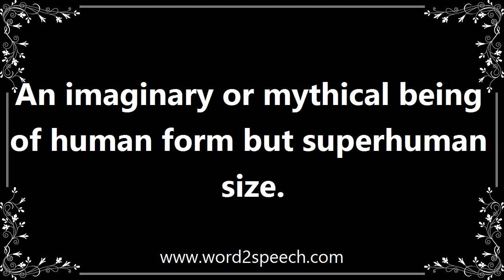Giants - Meaning and How To Pronounce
Title: giants

An imaginary or mythical being of human form but superhuman size.

Alain was a slayer of giants and dragons, a protector of people.

How to pronounce giants
definition of giants
audio dictionary
How to say giants
What is the meaning of giants
Pronounce giants